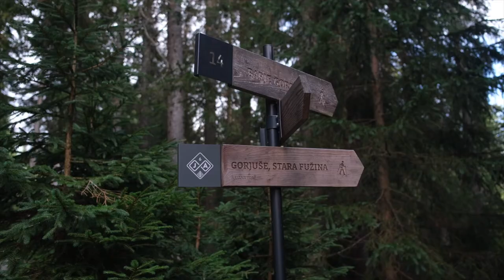The Ultimate Road Trip | Balkan Travel Guide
The Balkans are the most underrated part of Europe! This Balkan Travel Guide will tell you everything you need to know to plan an epic Balkan Road Trip.

If this is too much information for a video, I have also written everything down on this handy blog post